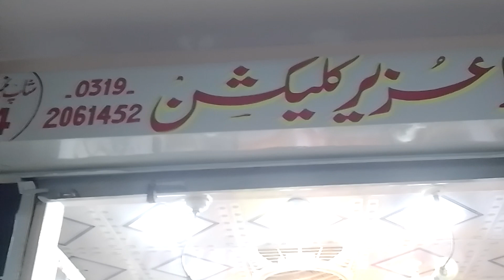Ethanic 2023 New Collection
Ethanic 2023 new arrival
100% Original Stock
10 piece set